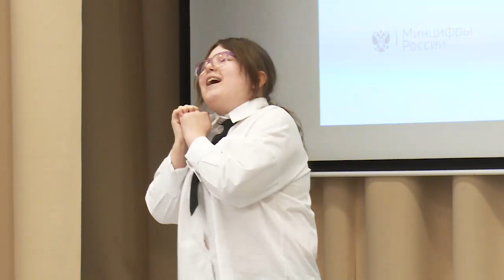Муниципальный этап Международного онлайн конкурса чтецов состоялся в лицее №7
В этом году в конкурсе заявлено 72 участника. Это ученики школ городского округа Щелково с 5 по 11 класс. В финал муниципального этапа вышло чуть более 30 человек. Отбор проходил в несколько этапов. Заочный тур - видео чтецов, отсмотрев их, жюри выбрало участников следующего этапа. Живые эмоции, яркое прочтение, хорошая дикция и, конечно, артистизм – вот основные критерии судейства, хотя в таком деле судить строго не получается.